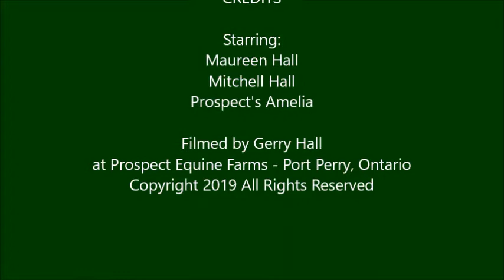AMELIA LUNGING SEPT7 2019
Prospect's Amelia
2016 Hanoverian/TB Bay Mare (3 yr old)
Out of Prospect's Free Spirit
(Freedom Z) by Donnegan (Don
Frederico)
Fourth Time with a Saddle and Second time
Lunging